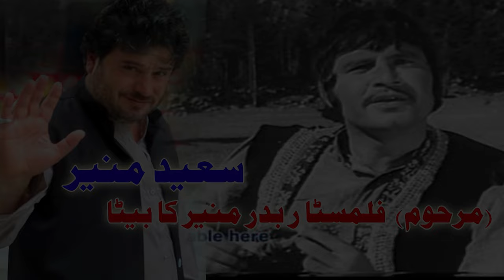Pashto actor Said muneer New interview 2023 / Badar muneer legend actor Pashto Film industry